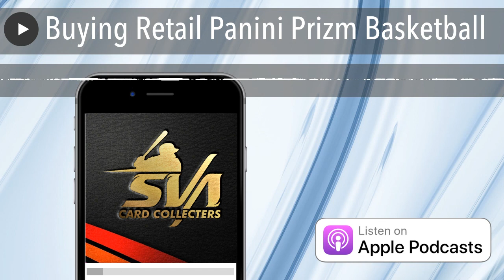Buying Retail Panini Prizm Basketball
I talk about my thoughts of opening mega boxes from walmart and watching YouTube videos of box openings of blasters and hangers.